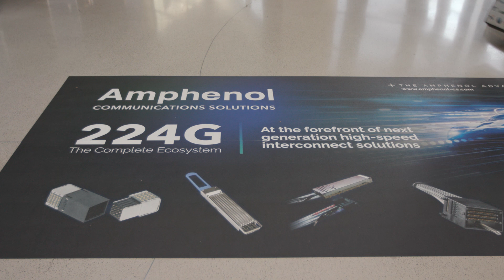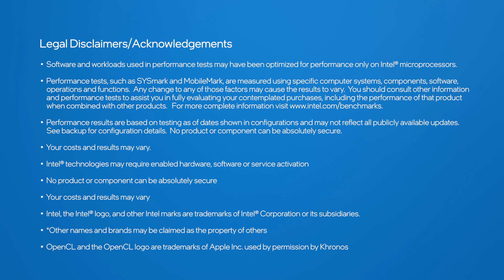Industry-first 224Gps PAM4-LR Transceiver from Intel® Programmable Solutions Group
At DesignCon® 2023, Intel® engineers demonstrate the industry-first 224Gbps PAM4-LR transceiver available in our next generation FPGA products.